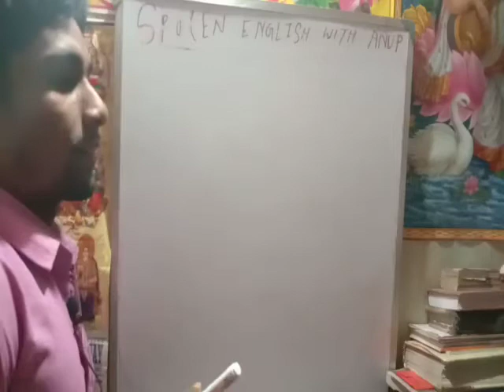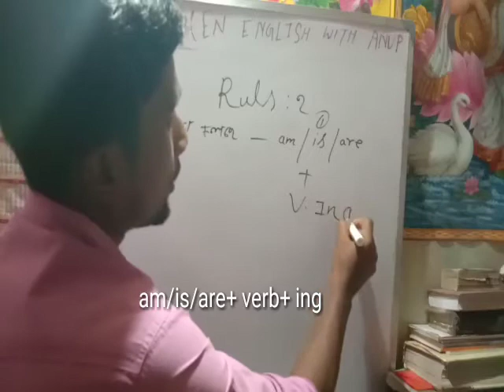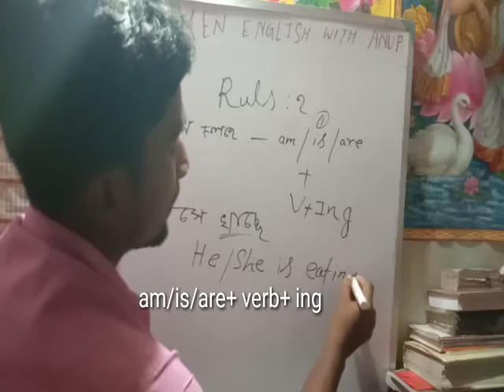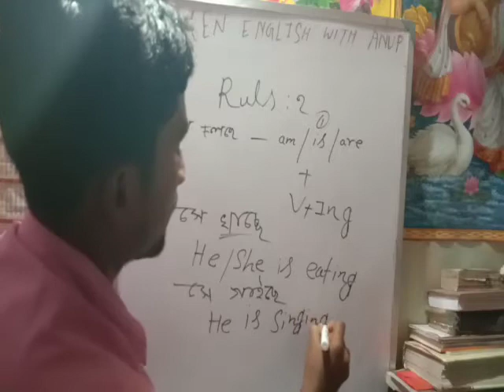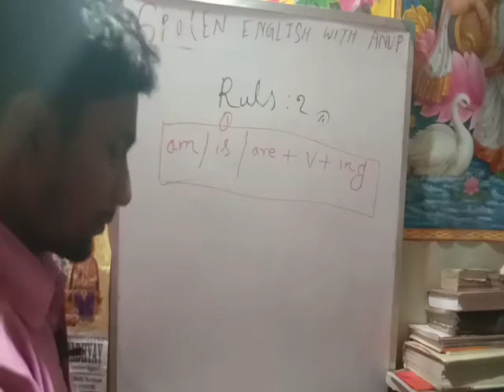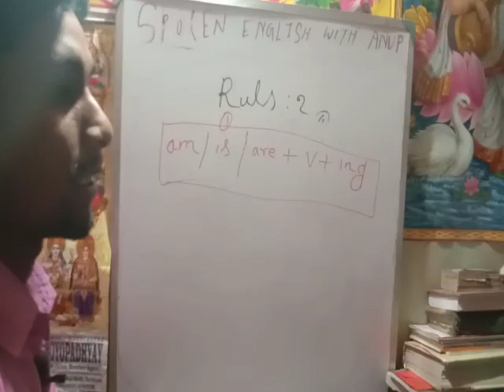How to speak english rules 2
How to speak english  you can learn from this video. this video will be helpfull for anybody who want to learn spoken english.English is a international language.spoken english is a process of talking in hole world.we want to learn spoken english but we can not speak english.Because we can not think in english.Think english is  the best way to learning spoken english.we have to practice     in english otherwaise we can not speak english.

কীভাবে ইংরেজি বলতে হয় আপনি এই ভিডিওটি থেকে শিখতে পারেন।  এই ভিডিওটি যে কেউ স্পোকেন ইংরাজী শিখতে চায় তাদের জন্য সহায়ক হবে ইংলিশ একটি আন্তর্জাতিক ভাষা স্পোকেন ইংরাজী হোল ওয়ার্ল্ডে কথা বলার প্রক্রিয়া।আমরা কথ্য ইংরেজি শিখতে চাই তবে আমরা ইংরাজী বলতে পারি না .কারণ আমরা ভাবতে পারি না  ইংলিশে।এটাই স্পোকেন ইংলিশ শেখার সর্বোত্তম উপায় । আমাদের ইংরাজীতে অনুশীলন করতে হবে অন্যথায় আমরা ইংরাজী বলতে পারব না।